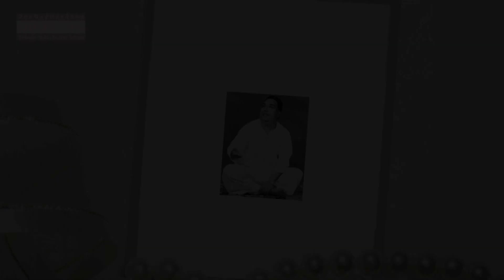ODOS -44 : Voleti Venkateswarlu - 03.Neekela Dayaradhu- Sarasangi - Khanda Chapu - Ramaswami Sivan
This recording is from a concert held in Nagpur on 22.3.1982

Artists:
Voleti Venkateswarlu – Vocal
M.S.Gopalakrishnan- Violin
Umayalpuram K.Sivaraman – Mridangam
E.M.Subramaniam - Ghatam

Sri Voleti Venkateswarulu (27 Aug 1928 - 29 Dec 1989) was one of the most prominent South Indian classical musicians of the 20th century. He was one of the extra-ordinary musicians from AndhraPradesh with expertise in both carnatic and Hindustani Music.
Born in Rajahmundry, Andhra Pradesh, he began his musical journey at the age of five. Voleti had his initial training from Chaturvedula Achutaramaiah Sastry and achieved Swaragnanam for 10years under Munuganti Venkat Rao Pantulu of Kakinada. He later graduated in music from Andhra University. Later he underwent exclusive training for 3 years under Sangita Kalanidhi Dr. SriPada Pinakapani.
He served as a producer of carnatic music at AIR, Vijayawada from 1966 onwards. Amongst his various contributions, his music lesson programs and Bhakthiranjani were prominently appreciated by the listeners. Sri Voleti's music is unique in the field of carnatic music. His style represents both the carnatic tradition as well as Hindustani. He used to receive tremendous response from rasikas while singing Raga alapana. As a result of intense practice during his younger days, a tremendous knowledge of swaras and felicity in singing, Sri Voleti also excelled in the Hindustani style to such an extent that he could please famous musicians like Bade Gulam, Ali Khan, Mehdi Hasan, Gulam Ali et al. Sri Voleti possessed the finest qualities of musical ability to sing with ease in three octaves, with absolutely pure sruthi and perfect laya.
Voleti joined All India Radio in 1951. He ushered in the Golden era of music in Akashavani, in close association with Dr. Balantrapu Rajanikantha Rao. Voleti's personal favorites were the Bhakthi Ranjani and Sangeetha Sikshana programs. In his concerts, he mostly sang kritis of Tyagaraja, one or two compositions of Muthuswami Dikshitar, Shyama Sastri,  Patnam Subramania Iyer and Tanjavur Ponnaiah Pillai. He sang javalis and many light musical songs also. Kuchipudi Yakshaganam, Adhyatma Ramayana krithis, Sadasiva Brahmendra krithis, Kshetrayya padams and Narayana teertha tarangams would find a place in his concert repertoire. His raga alapanas, rendering kritis showed his style and creative imagination.  Among the senior musicians he had high regard for include Ariyakudi Ramanuja Iyengar and Ustad Bade Gulam Ali Khan. Their pictures adorned the living room of his home in Vijayawada.
He was fond of singing ragas like Begada, Varali, Ranjani, Hamsanandi, Hindolam and Pantuvarali. Of course, he did not exclude singing ragas like Todi, Kharaharapriya, Kalyani and Purvikalyani. Before he sang a kriti in Purvikalyani he would be elaborating panchama varja raga alapana for Purvikalyani, which was interesting. .The sancharas were clear and precise.
Voleti was a potent combination of ability and knowledge. He could sing in three octaves with pure sruthi and perfect laya. His musical ardor did not adhere to any boundaries. Voleti loved Hindustani music and ghazals. He'd listen for hours to Vivid Bharati to artists like Bade Ghulam Ali Khan, Mehdi Hassan and many others. Famed and acknowledged by some as the "Bade Ghulam of the South", Voleti's passion often reflected in the way he would interject Hindustani idiom towards the conclusion of a raga alapana, raising some eyebrows but delighting many others.
Music was never a profession for Voleti, never a means to an end, it was within him, it was divine and the accolades were a mere consequence of that profound philosophy. The awards include the Sangeetha Nataka academy award, Sangeetha Choodamani, Sur Singar among others. Voleti was a simple man and he was breathing music 24 hours of the day.

Post production
Produced by PaalamTV
Copyright : Paalam(Regd)